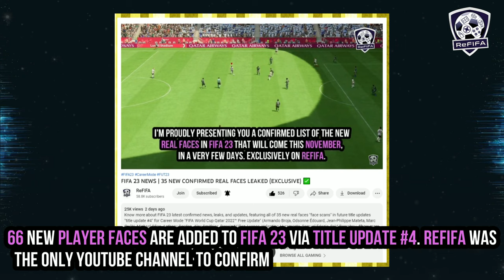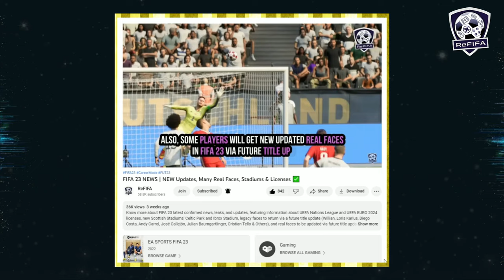FIFA 23 NEWS | ALL 150 NEW & UPDATED REAL FACES IN TITLE UPDATE #4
Learn more about FIFA 23 latest confirmed news, leaks, and updates, featuring all of the new and updated real faces in title update 4, released on PS5, PS4, Xbox Series X|S, Xbox One, Stadia, and PC. These faces are now available in Kick-off and Career Mode via the latest squad update.
► Intro (0:00)
► NEW Title Update #4 (0:15)
- NEW Real Faces (0:30)
- NEW Real Managers (8:59)
- UPDATED Face Scans (9:49)
- UPDATED Real Coaches (12:55)
- ADDED Legacy Faces (13:14)
► Outro (19:56)
➡️ FIFA 23 News & Updates ⬅️

Keep in touch through:
A special thank to the "Homeowners":
- Thomas Windels
Music

🔽 The full list 🔽